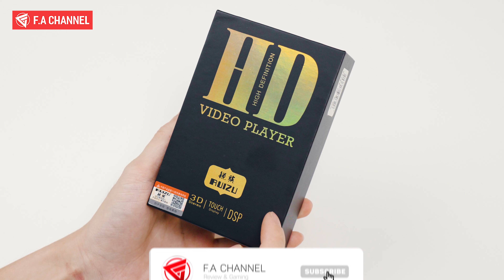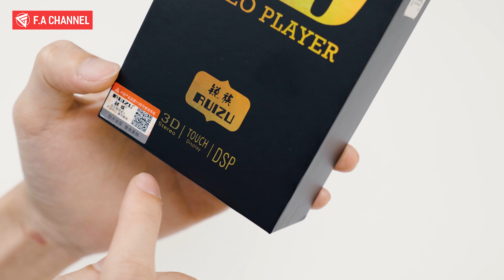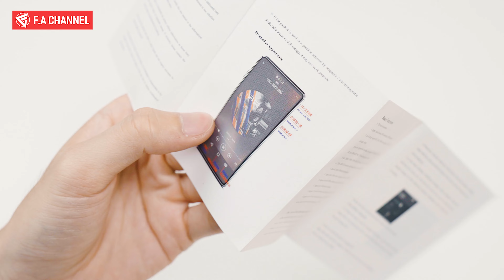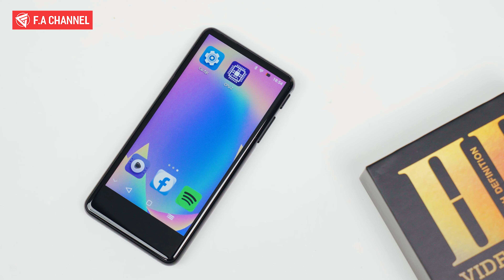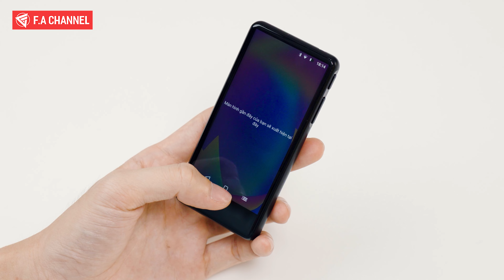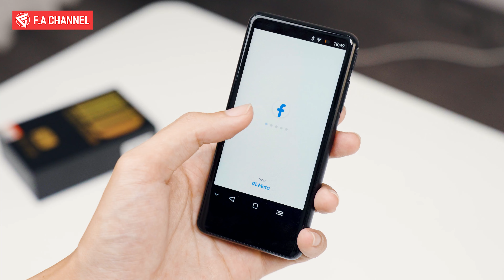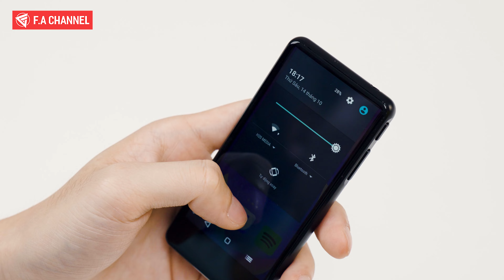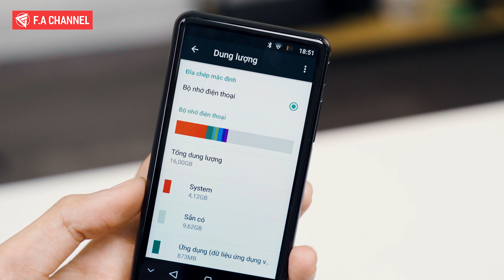ĐẬP HỘP RUIZU H8 ~1 TRIỆU - SIÊU MINI, MÀN 4", LOA KÉP, KHUNG NHÔM, LƯNG KÍNH NGHE NHẠC HAY!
Mua Điện Thoại Cũ Giá Rẻ Tại H20 STORE